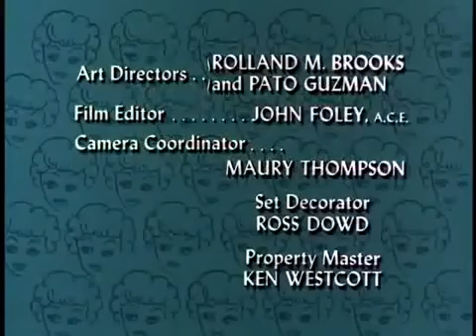The Lucy Show S3, E72 (Lucy and the Missing Stamp)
The Lucy Show Season3, Episode72 (Lucy and the Missing Stamp)